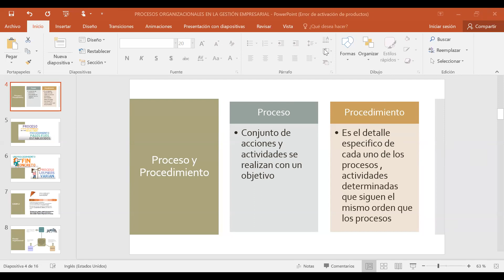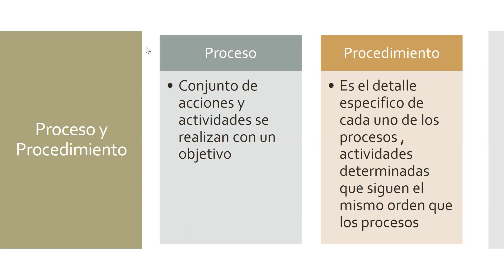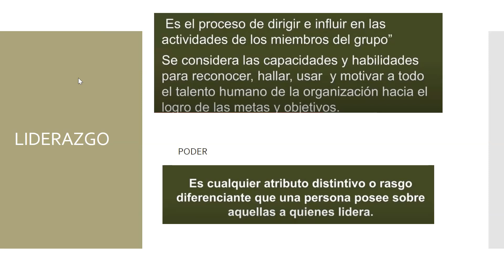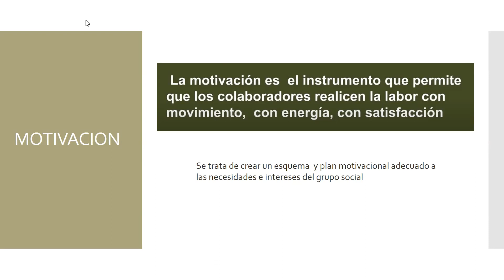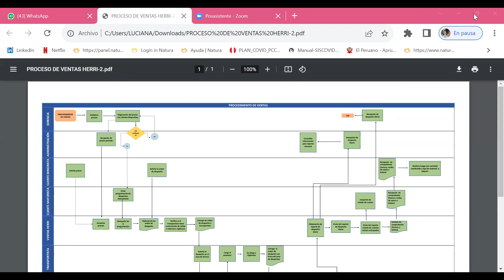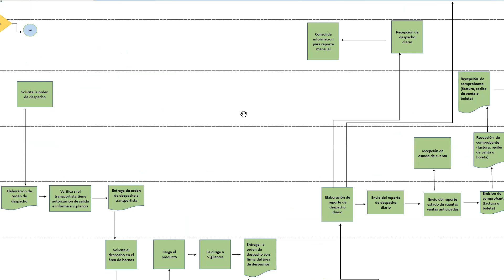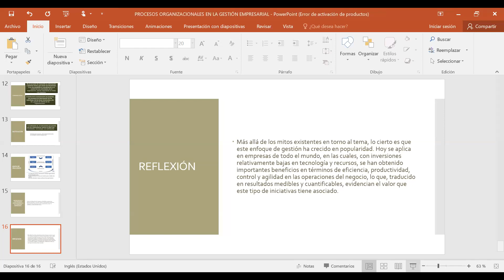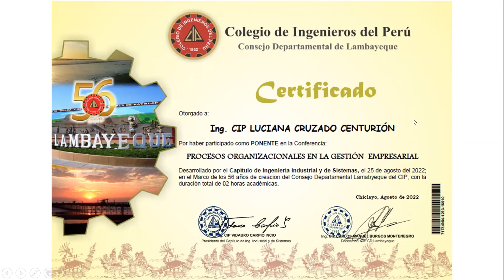Procesos Organizacionales en la Gestión Empresarial